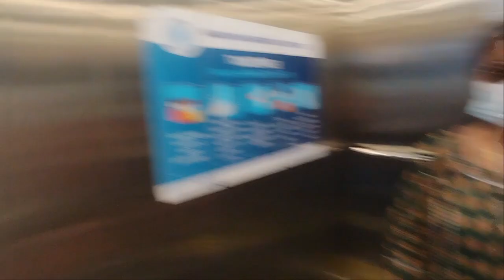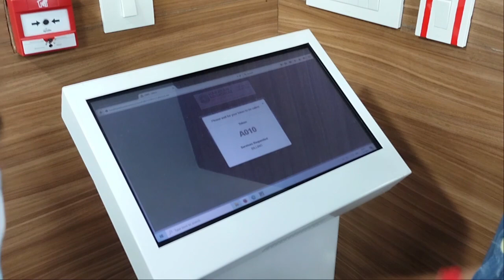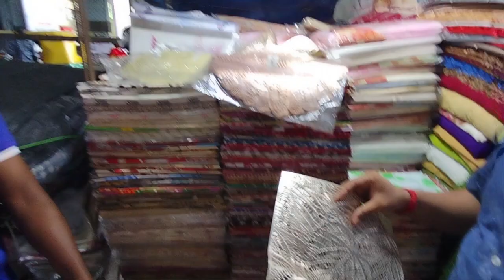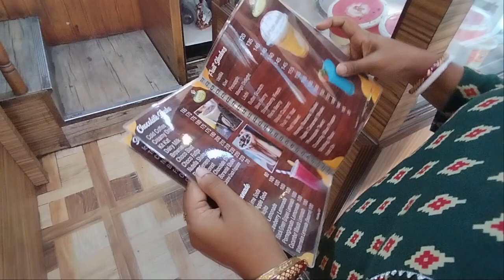রবিবার সকাল সকাল হাসপাতাল যেতে হলো কেনো